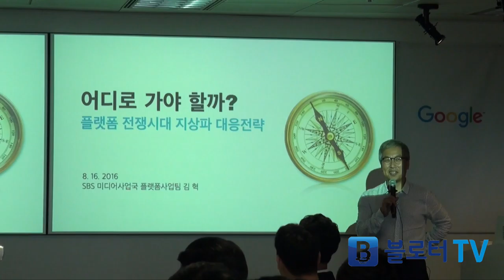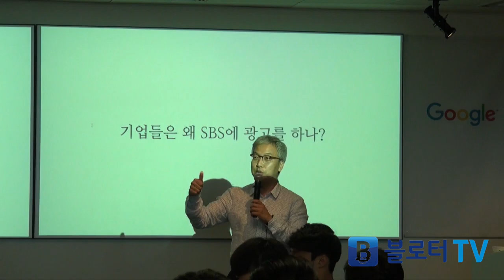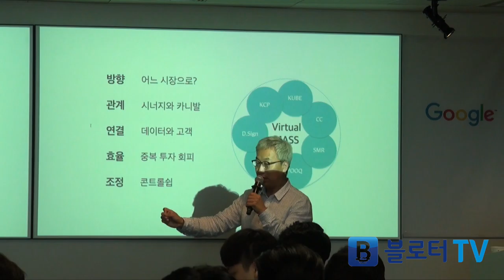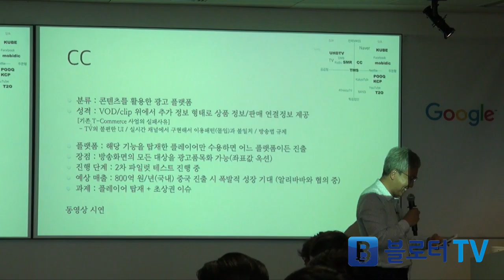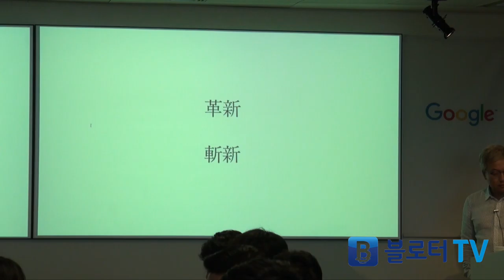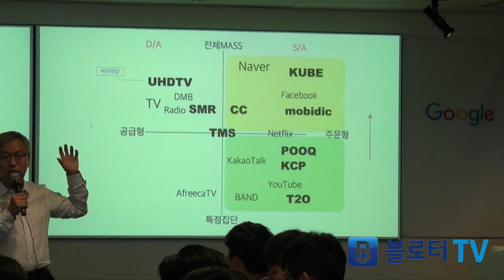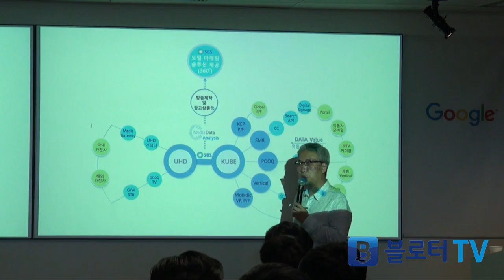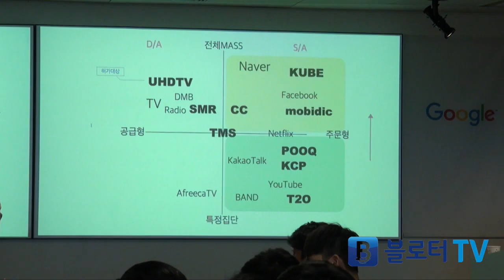[넥스트저널리즘스쿨] 영상 미디어 산업의 혼돈과 지상파의 미래전략. SBS 미디어사업국 김혁 부장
'믿고 보는' IT 전문 언론사 블로터의 유튜브 채널입니다. 넥스트저널리즘스쿨 3기에 진행한 SBS 미디어사업국 김혁 부장 강연입니다.